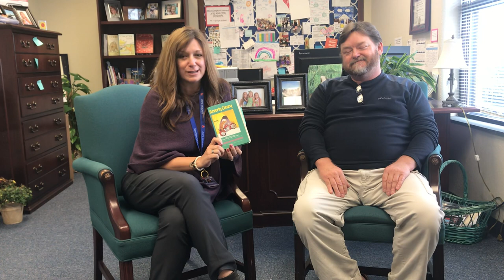The Mouse and the Motorcycle Book Review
Mrs. Leonard and a parent, Mr. Morris, review The Mouse and the Motorcycle